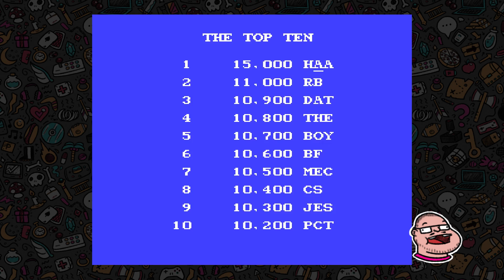Paperboy - Part 3: Hatter vs. Richard (Scrub Budz)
The Scrub Budz (Richard, Will, MadHatter, and Mark) take turns trying to see who is the world's most awful Paperboy in a strange, topsy-turvy world of death and dismemberment.

This time around, it's Hatter vs. Richard... who will move on to the next round?!

Paperboy was released for the Nintendo Entertainment System in 1985, and was very popular to gamers of all ages. Almost everyone remembers this one.